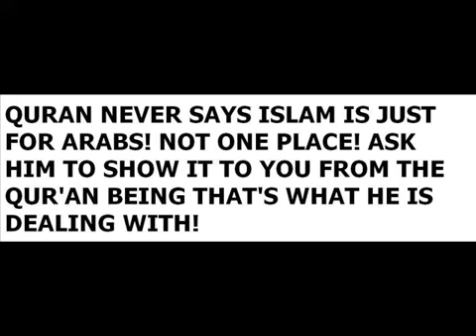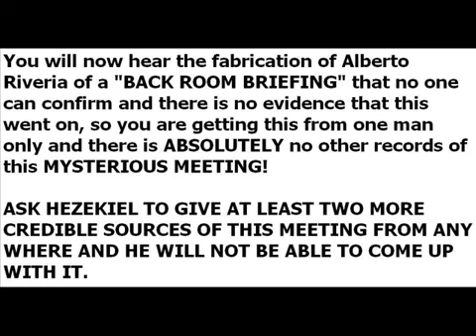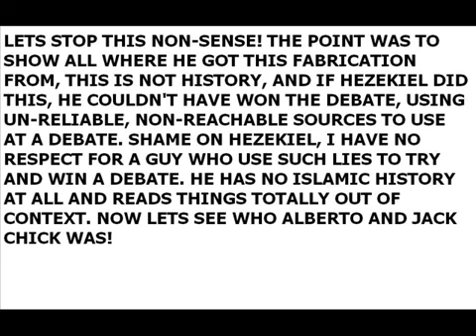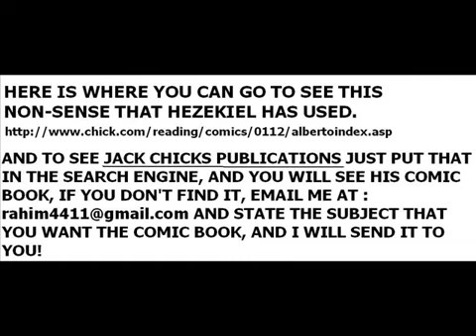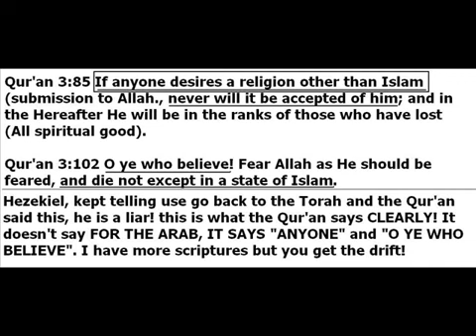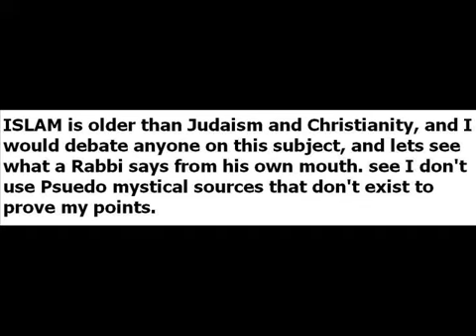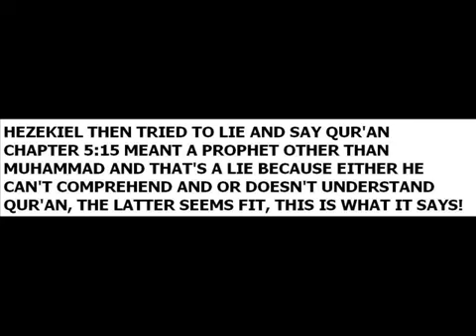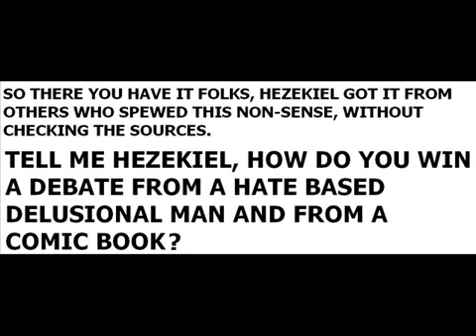RAHIM Ali vs Hezekiah BenIsrael Recap 1. Rahim Debate Report.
Rahim Ali representing Islam vs Hezekiah BenIsrael representing The Hogic Bible Ministries.

Showtime is Mon to Fri at 7 PM ET.